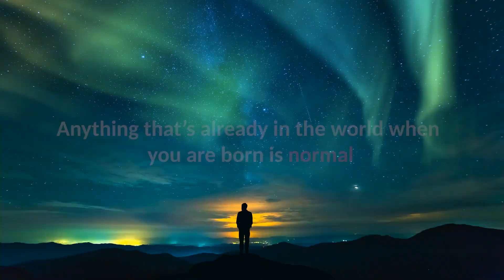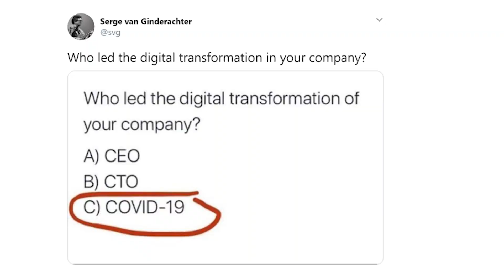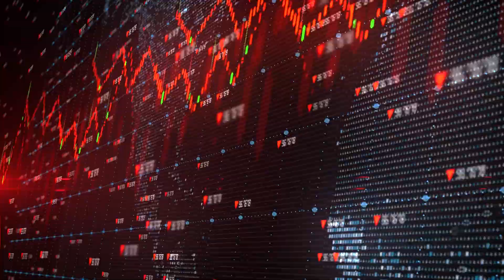The Adaptability Quotient | Future Crunch Showreel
The world is changing at such a rapid rate. Even as a global pandemic has upended billions of lives, information continues to pour onto screens at unparalleled speed, office buildings are no longer the places where work gets done, entire cities are now powered by the wind and the sun, and we are manipulating the code of life itself to cure disease. Combined with a generational mindset shift in how we view the world, many are wondering how to remain relevant. What’s the key quality for success in a time of constant upheaval?

With trademark humour, dynamism and gold-plated research, Future Crunch tackles what the Harvard Business Review calls, “the new competitive advantage.” You’ve heard of IQ and EQ; this century belongs to those that are quick to read and act on signals of change. People with a high Adaptability Quotient: the ability to thrive in unpredictable environments. Instead of being really good at doing one thing, people with a high AQ are really good at learning how to do new things.

Drawing on the latest insights from the worlds of technology, neuroscience and management, this talk reveals why the best predictor of success is how individuals and organizations embrace rapid experimentation. Audiences will walk away with an understanding of what it takes to foster AQ, how to identify it in others, and how it can be a superpower for anyone looking to maintain an advantage in the next economy.